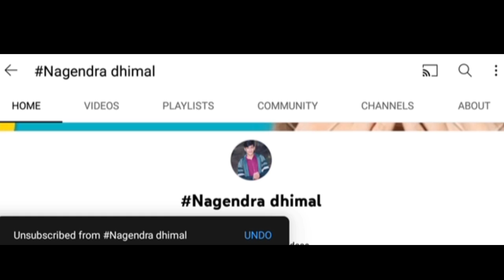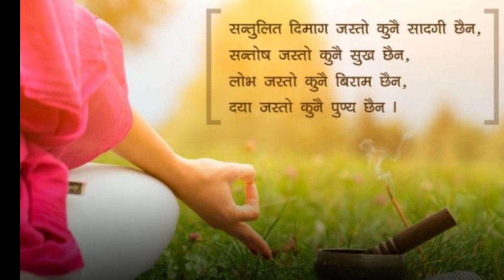जिवनका १० महान भनाईहरु ||motivational nepali quotes|| nepali motivational quotes in nepali language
motivational nepali quotes
nepali inspirational quotes
best nepali quotes about life
nepali motivational quotes in nepali language
nepali motivational video
nepali quotes in nepali language
nepali quotes for life
2021 nepali quotes
new nepali quotes 2020
man chune bhanai haru
man xune line haru
man chune line haru
Heart touching status in nepali
ma ani timi